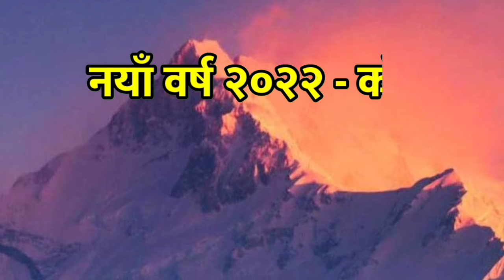New Year wishes by Baidya (Dr.) Bikas Tamang|| Happy New Year 2022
New Year wishes by Baidya (Dr.) Bikas Tamang